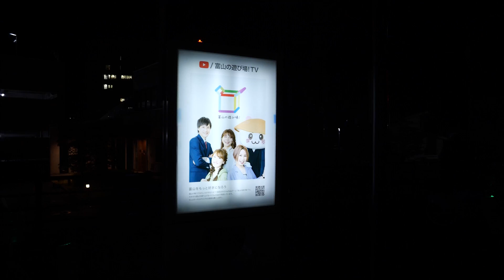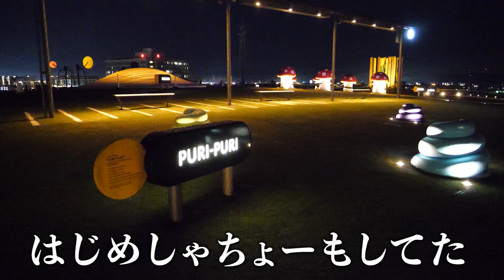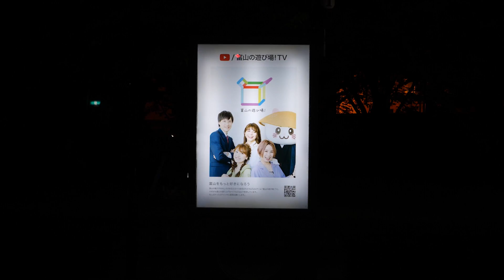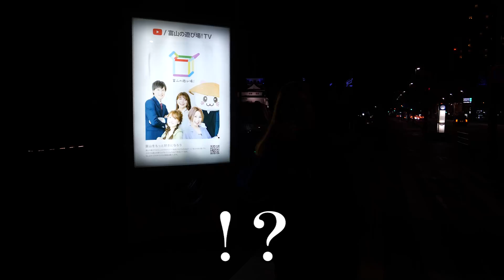【富山】ローカルタレントと夜の公園デートしたらヤンキーに絡まれてオワタ